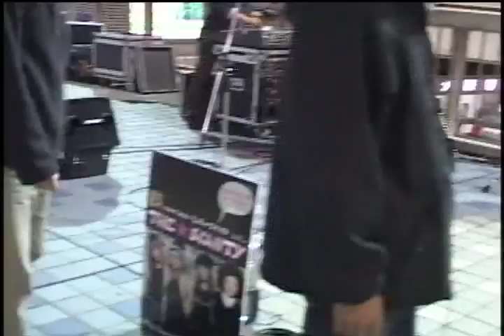THE SCANTY_ LIVEダイジェスト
THE SCANTY
LIVEダイジェスト